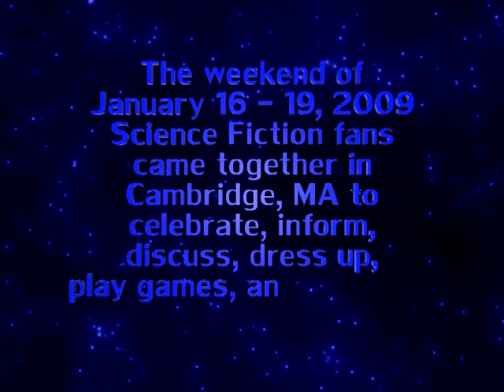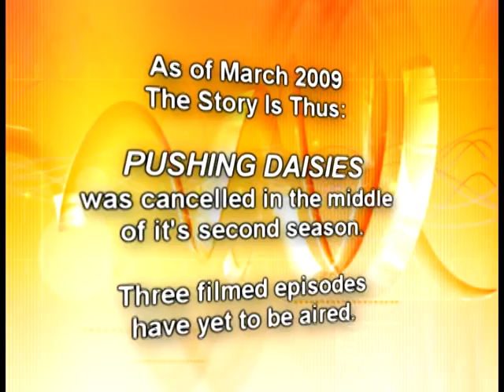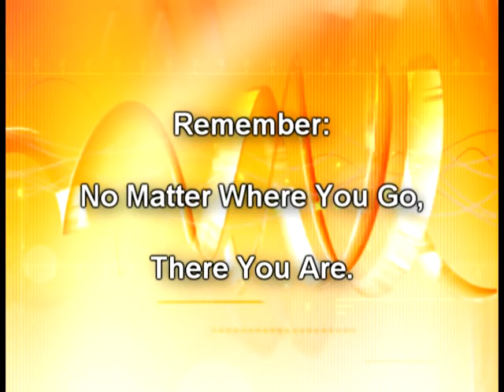Pushing Daisies panel at Arisia 2009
Panel discussion at the 2009 Arisia science fiction convention in Cambridge, MA,
USA. Intelligent discussion about a cancelled, intelligent TV show. With panel members Mimi Noyes, Sonya Taaffe, Eric M. Van, Michael A. Burstein & Nomi S. Burstein.